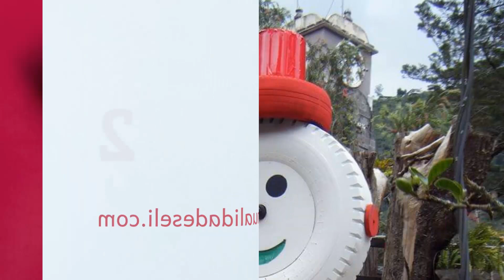1427 ¡NO LOS TIRES! CON NEUMÁTICOS HAZ LINDOS ADORNOS NAVIDEÑOS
INICIO   | 0:00
IDEA   1 | 0:10
IDEA   2 | 0:23
IDEA   3 | 0:37
IDEA   4 | 0:48
IDEA   5 | 1:05
IDEA   6 | 1:17
IDEA   7 | 1:30
IDEA   8 | 1:46
IDEA   9 | 2:02
IDEA 10 | 2:19
IDEA 11 | 2:33
IDEA 12 | 2:47
IDEA 13 | 3:01
IDEA 14 | 3:14
IDEA 15 | 3:31